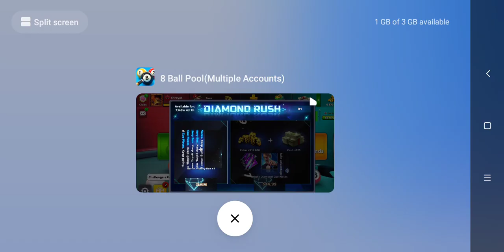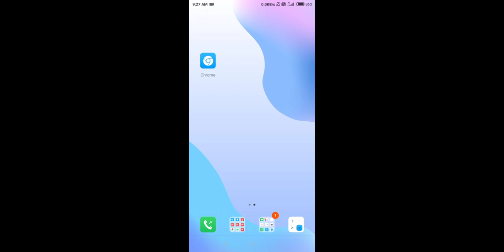Free Dubai And Berline Boxes On 19 August | Expert Cue Piece| Gold Cue | Ice Cue